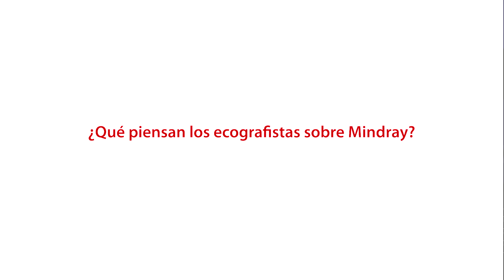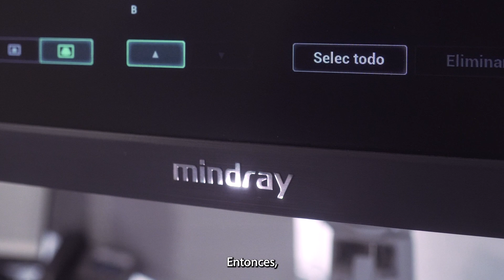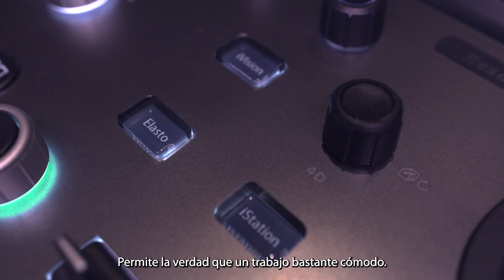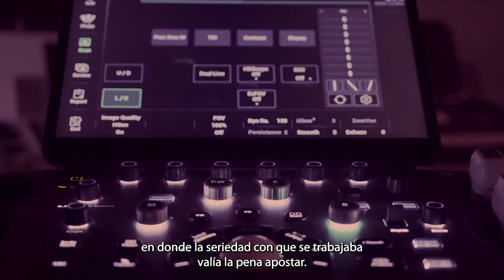Entrevista con expertos en imágenes médicas en Argentina